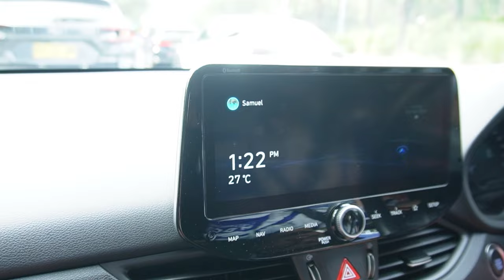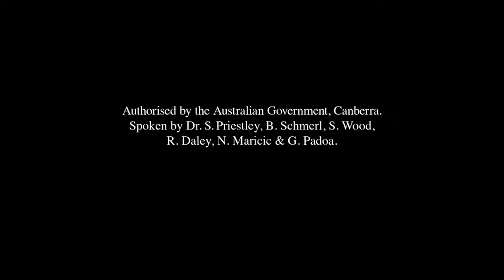Matchday Vlog〡Canterbury Bulldogs vs Newcastle Knights〡Round 7〡Vlog #027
Watch as we head to Accor Stadium to watch Canterbury Bulldogs versus the Newcastle Knights in Round 7 of the season 2024.